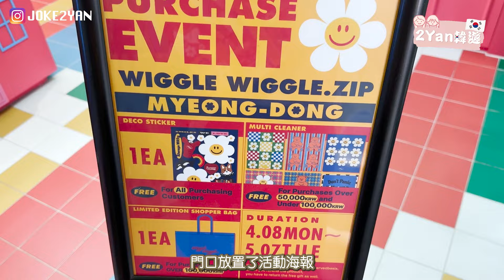【2Yan韓遊】明洞新開Wiggle Wiggle✨極多場景打卡打到無停手📸單橦式三層連天台很好逛！韓國明洞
【2Yan韓遊】明洞新開Wiggle Wiggle✨
一開幕立即成為打卡勝地～
極多場景打卡打到無停手📸
單橦式三層連天台很好逛！

地址：
위글위글 (Wiggle Wiggle 明洞店)
首爾 中區 明洞8街 24
서울 중구 명동8가길 24